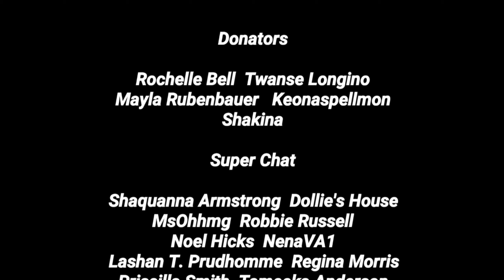Insecure Season 4 Ep. 6 "Lowkey Done" (REVIEW)